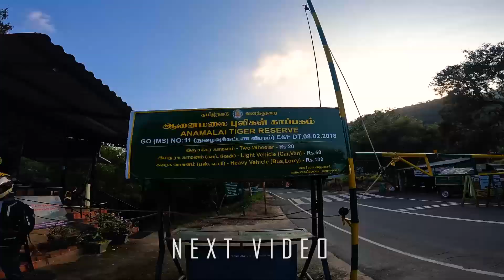I Can't Able To RIDE 🥱| SUBSCRIBER 💗 JOIN'S MUNNAR RIDE 🙏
By using this Eterno Fuel Saver we can save petrol by 15% to 30%. They are giving free sample, test and buy the product.

Amazon Link
ETERNO FUEL SAVER

Things I am Using:

GoPro Hero 11 BLACK
GoPro Hero 9,10,11 Tempered Glass
GoPro Media Mod
GoPro Volta
ULANZI VL49 RGB LED LIGHT
GoPro Hero 10 BLACK
Ulanzi G9-4 Mount
SLOVIC® Tripod Mount Adapter
Mobilife Long Selfie Stick
Parani M10 Intercom
DJI OSMO Pocket Handheld 3 axis Gimbal
DJI OSMO Pocket Expansion Kit
OKS German Chain Lube Spray 500 ml
Nilight 2 Pieces 5 Inch 72W Flood Double Row LED Bar 10800 Lumens Driving Lights
VAISHNU FOG LIGHT WIRING HARNESS KIT FOR UPTO 4 AUX/FOG LIGHTS

LED SWITCH
LED LIGHT
Resqtech Micro Tyre Inflator
FEGO Float - Air Suspension
Stanley Tool Kit
USB OTG
GoPro Mic Adapter
21 Inch Tube XPulse
DIGITEK® DTR 550 LW (67 Inch) Tripod For DSLR

Mother Board
Internal Hard Disk
Ketboard , Mouse & Gaming Headphone